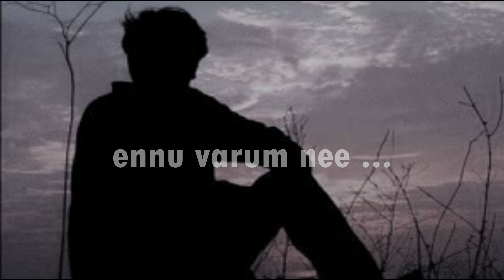Ennu Varum Nee | Cover by Dr. Prasannavadanan Thampi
Original Credits
    Singer:  K J Yesudas
    Lyrics:   Kaithapram Damodaran Namboothiri
    Movie:   Kannaki (2002)